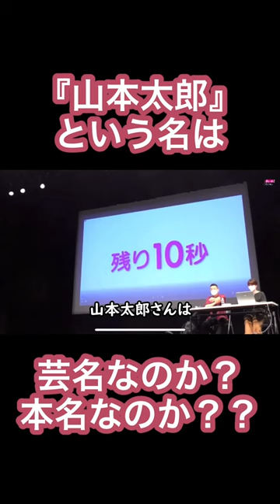【れいわ新選組】『山本太郎』という名前は芸名？本名？？【一問一答】